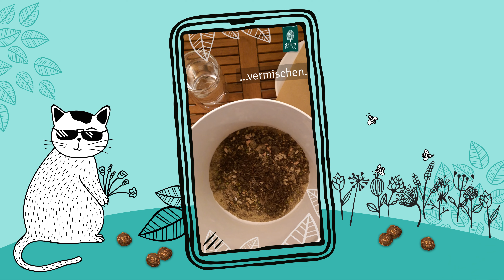Samenbomben selber machen – in wenigen Schritten zum blumigen Glück mit Deinen DIY Seedbombs!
Samenbomben kannst Du ganz einfach selber machen.

Und so geht's:
1. Ton und Erde/Kompost etwa im Verhältnis 4:3 mischen
2. Blumensamen dazugeben
3. Wasser in die Schüssel geben, bis die Masse eine teigartige Konsistenz annimmt
4. Masse in den Händen zu etwa tischtennisballgroße Bällchen formen
5. Die fertigen Kugeln auf einem Brett oder Backblech zum Trocknen in die Sonne stellen. Regelmäßig drehen, damit sie von allen Seiten durchtrocknen. Ein paar Tage müssen die Samenbomben trocknen, dann sind sie bereit für den Einsatz in der Natur!

Hast Du weitere tolle DIY-Ideen? Dann ab damit in die Kommentare ;)